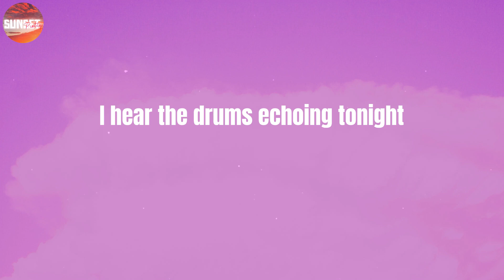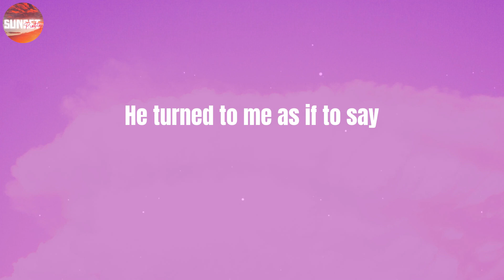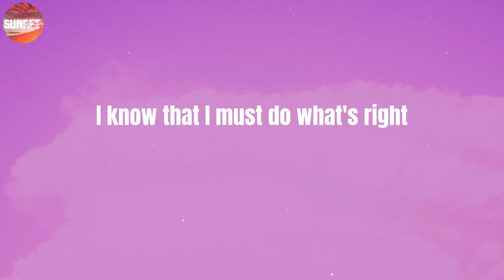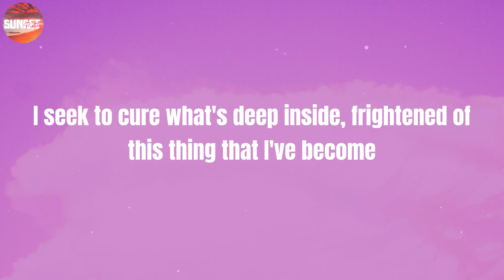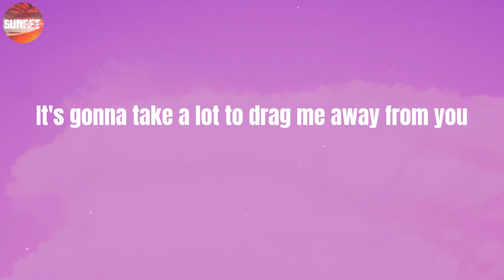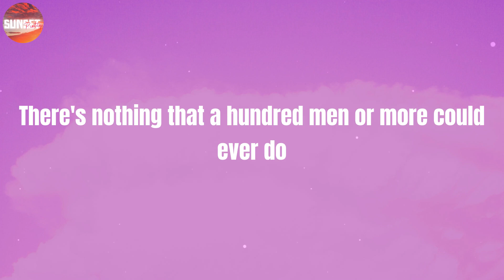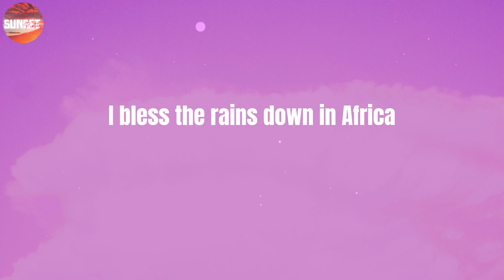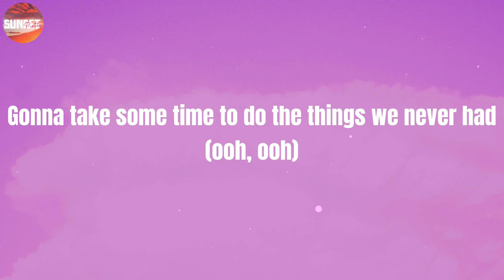Toto - Africa (Lyrics)